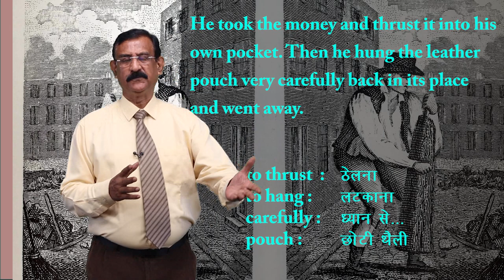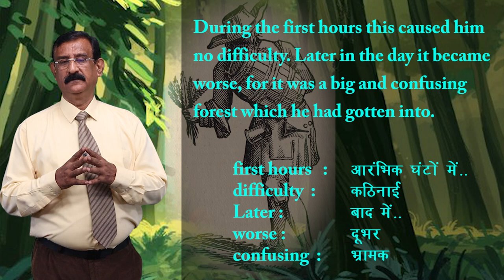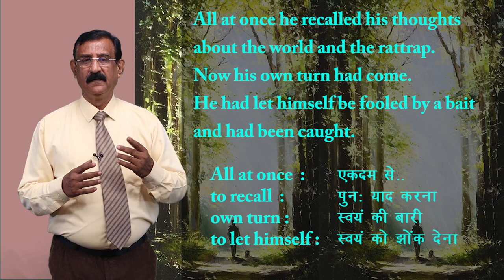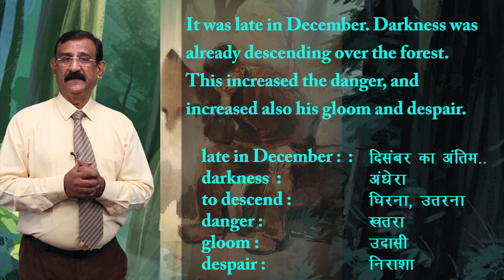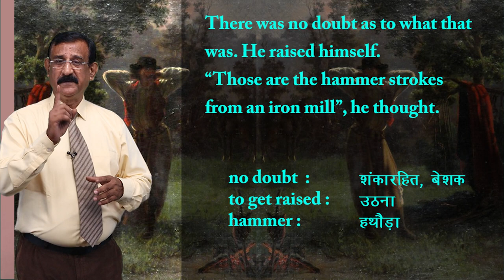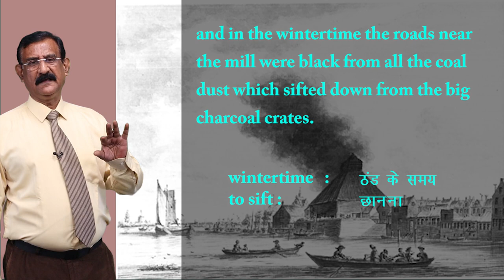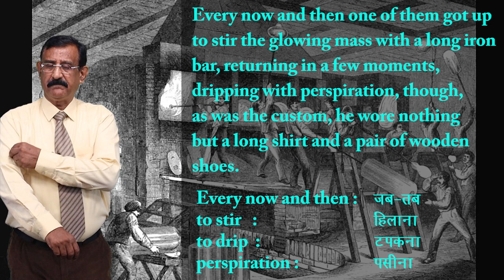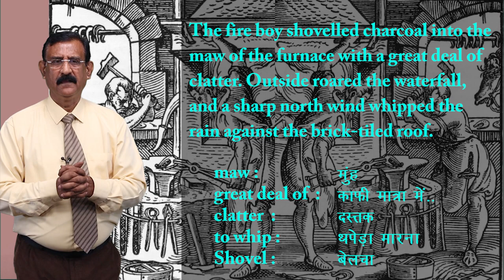CLASS 12th ENGLISH | FLAMINGO | CHAPTER - THE RATTRAP